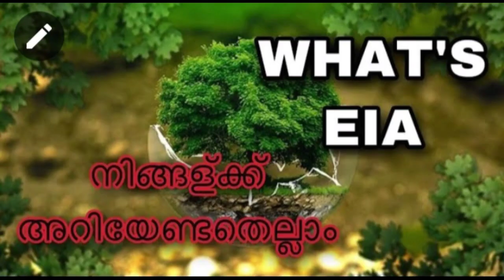A SPECIAL ANNOUNCMENT VIDEO | നിങ്ങൾക്കും നമ്മുടെ വിഡിയോയിൽ പങ്കുചേരാം | A different video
നമുക്ക് കൂടുതൽ അറിയാൻ വേണ്ടിയുള്ള ഒരു video ആണ് ഇത് . നിങ്ങൾ എന്നോട് ചോദിക്കുന്ന questions നുള്ള മറുപടി എന്റെ next video യിൽ നിങ്ങളുടെ name or channel name എടുത്ത് പറഞ്ഞായിരിക്കും ഞാൻ answer ചെയ്യുക...

So hoping your kind support.

This channel does not promote or encourages any kind of illegal activities. All content provided in this channel for GENERAL AND EDUCATIONAL PURPOSES ONLY.